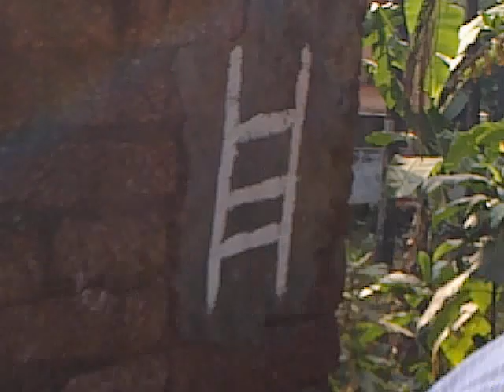MANNARMALA. ALMRSHIDA NABIDHINAM 2012 part 4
ALMURSHIDA NABIDHINAM 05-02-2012 MANNARMALA PEEDIKAPPADI